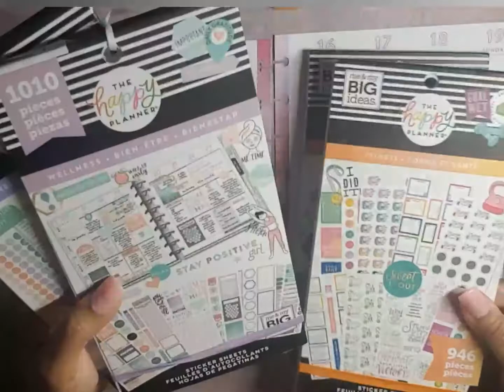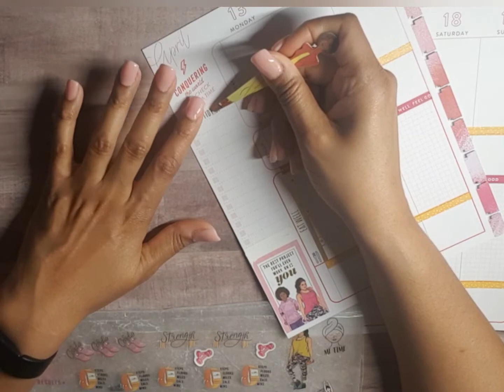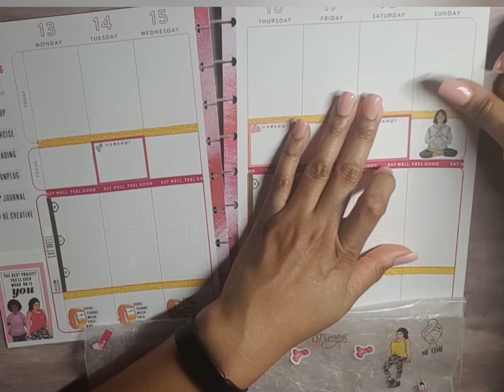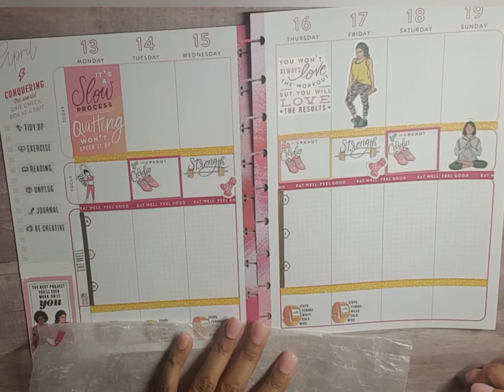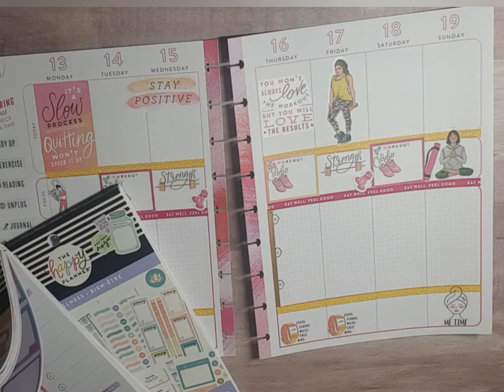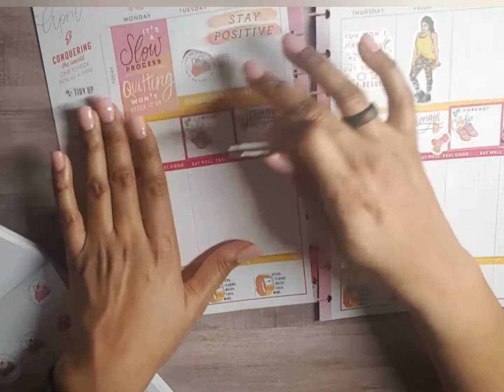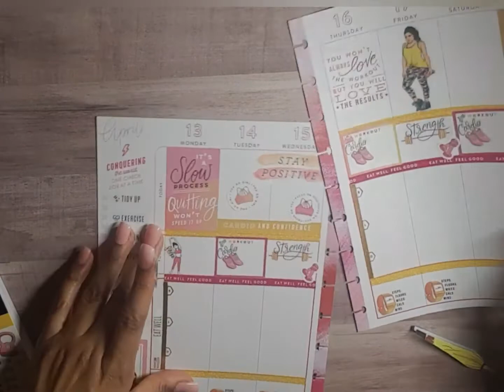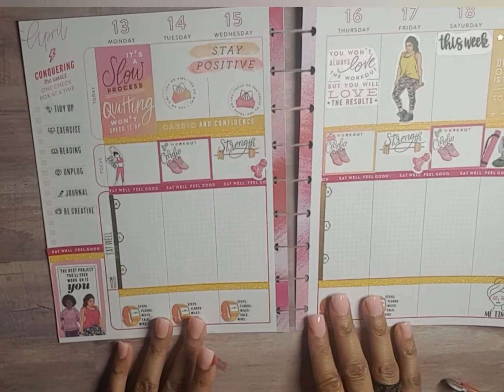FITNESS & WELLNESS/PWM/APR. 13-19, 2020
It's tighten up Tuesday! I had to go back to my fitness and wellness sticker books. It just seems as if they help motivate me. 🤷🏽‍♀️ I love the colors in this spread too! 🤗